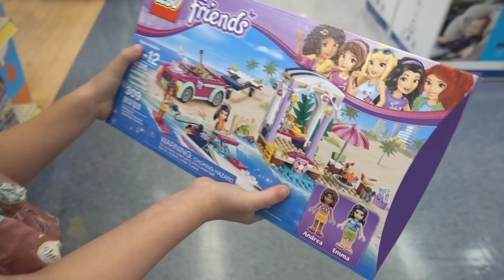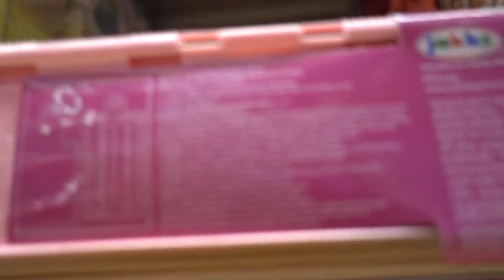5 YEAR OLD TOYS R US HUGE SHOPPING HAUL!!!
Can’t believe my parents let me do this at Toys R Us!!

Hi guys! I'm Everleigh Rose and I'm 4 years old. My mommy and daddy are Cole & Sav.. you may know them from their youtube channel! I LOVE TOYS.. but who doesn't?! I also really love to dance and dance on a competition team! Singing is another hobby of mine & I really really love playing with my baby dolls.

I love making videos and I can't wait to keep posting! I hope you guys love my videos!